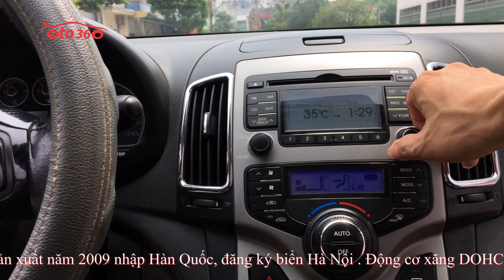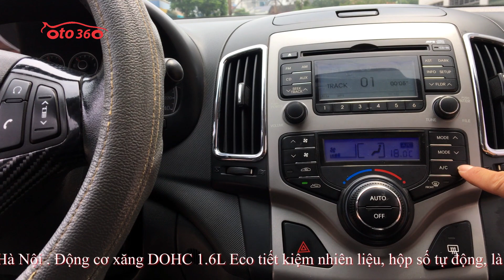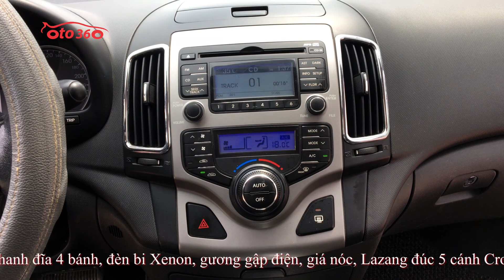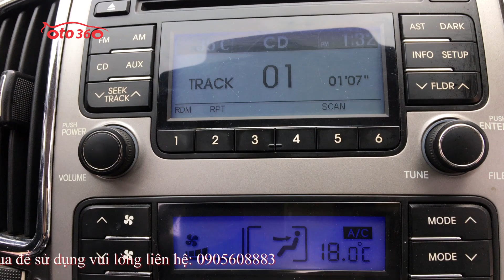Bán chiếc xe Huyndai i 30 CW nhập khẩu Hàn Quốc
Bán xe Hyundai i30CW sản xuất năm 2009 nhập Hàn Quốc, đăng ký biển Hà Nội .
Động cơ xăng DOHC 1.6L Eco tiết kiệm nhiên liệu, hộp số tự động, là bản CW nên đầy đủ đồ, nội thất da nguyên bản , điều hoà tự động, tích hợp các phím điều khiển trên vô lăng, cửa nóc, cảm biến lùi, khoá thông minh, phanh ABS , phanh đĩa 4 bánh, đèn bi Xenon, gương gập điện, giá nóc, Lazang đúc 5 cánh Crom R 17,. Và nhiều option khác. Xe đẹp xuất sắc